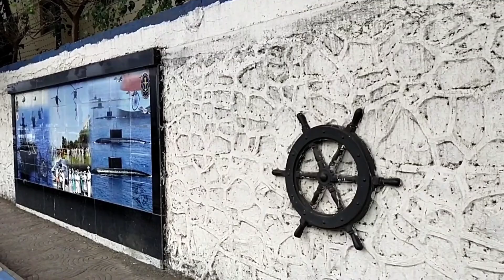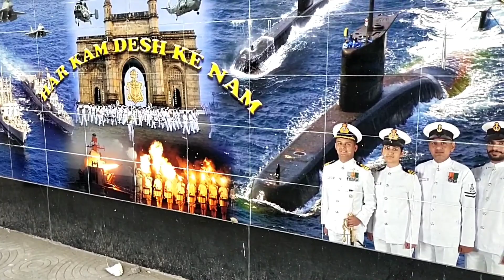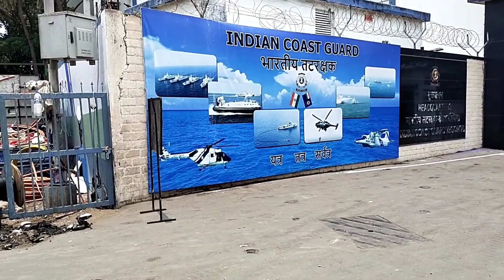Super Cars in Mumbai🔥🥵 Bentley🥵